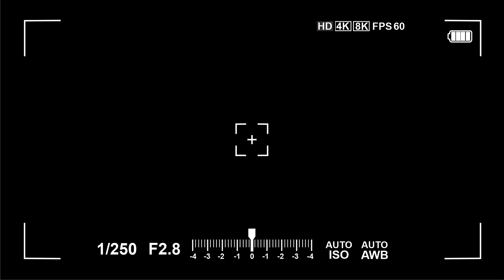Burj Khalifa Tower/Dubai Mall/Dancing Fountain Show in Dubai with Burj Khalifa/Exploring The World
The Burj Khalifa's design embodies the lyrical and ell proportioned structure of the Hymenocallis or spider lily, a regional dessert flower that inspired Architect Adrian Smith's vision of the iconic tower.